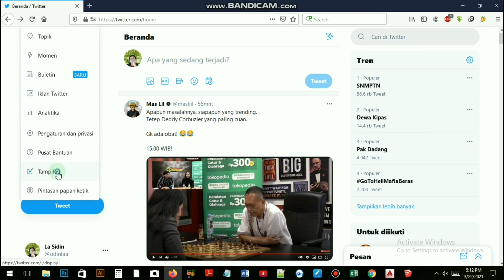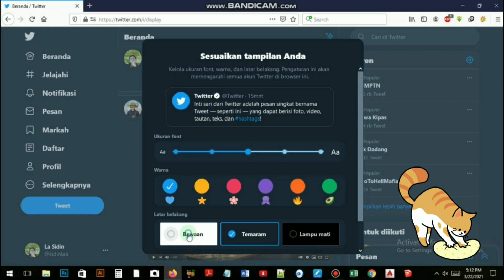Cara Mengaktifkan Mode Gelap di Twitter Android dan Web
Halo. Di video ini saya akan menunjukkan cara menyalakan mode gelap di twitter android dan cara menyalakan mode gelap di twitter web.

Mode malam di twitter bisa membuat matamu lebih nyaman berlama lama memandangi layar hp, jadi mata kamu tidak cepat lelah.

Semoga tutorial cara menyalakan dark mode di twitter ini bermanfaat dan sampai jumpa di video saya yang lainnya.